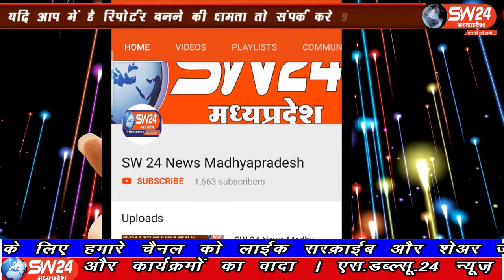SW 24 News Madhyapradesh#segawan#24.07.2020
sw sw24news sw24newsmadhyapradesh livenews news24खरगोन जिले के सेगांवा आदिम जाति सेवा सहकारी संस्था का कंप्यूटर ऑपरेटर रसगांव निवासी कोरोना पॉजिटिव हुआ था। स्वस्थ होकर वापस आने पर ग्रामीणों ने फूल माला पहनाकर स्वागत किया।